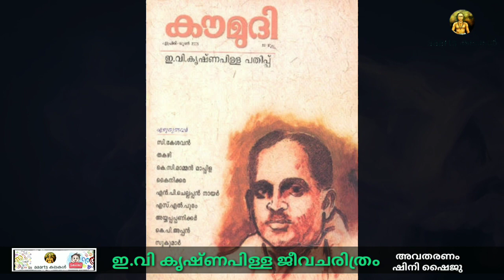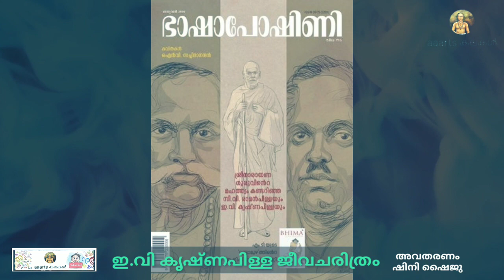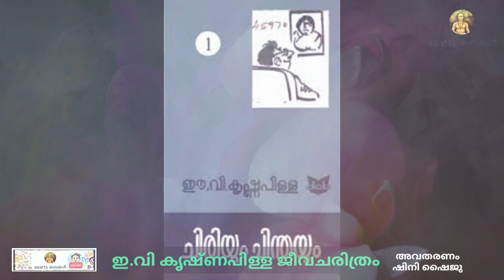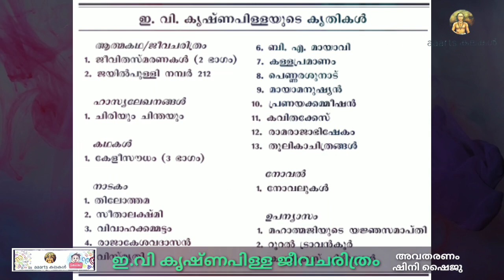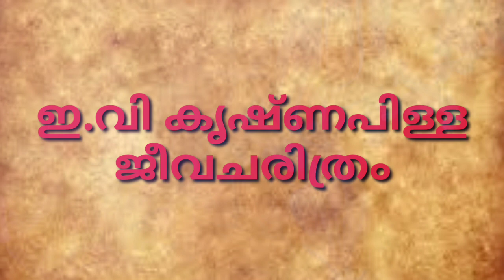ഇ.വി.കൃഷ്ണപിള്ള ജീവചരിത്രം വഴിയാത്ര ക്ലാസ്സ് 8 E.V Krishnapillai malayalam writers biography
Welcome to പാഠം 1 സാന്ദ്രസൗഹൃദം
⏺️ പാഠഭാഗ സംശയങ്ങൾ ഇവിടെ ചോദിക്കാം
🔸കവി പരിചയം ഇ.വി.കൃഷ്ണപിള്ള

പാഠം 2 അമ്മമ്മ
നിങ്ങളുടെ സ്നേഹം പ്രകടിപ്പിക്കൂ.

also give your suggestions